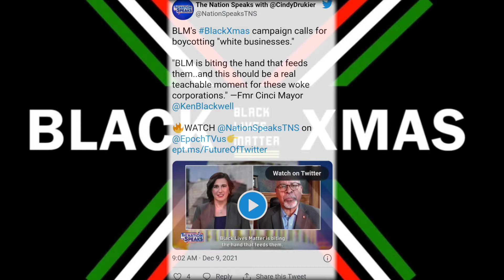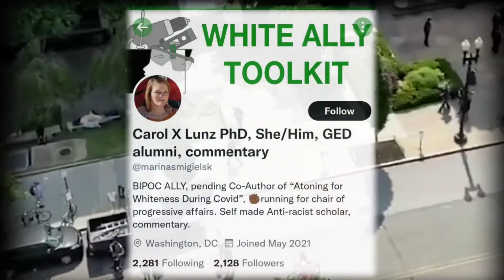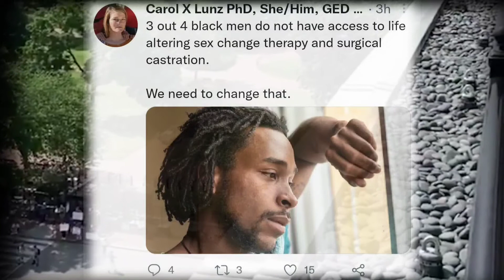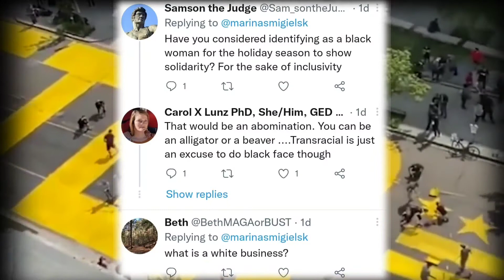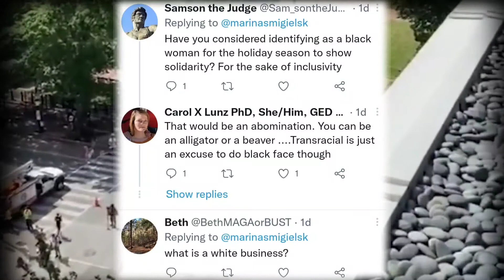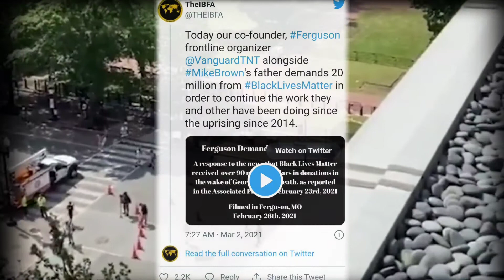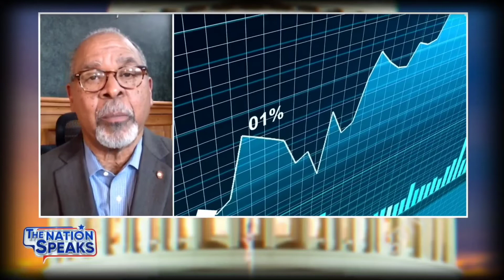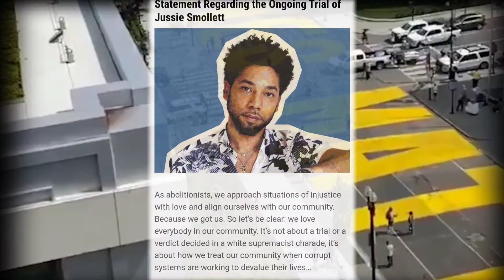"I'm Dreaming Of A Black Lives Matter Christmas" BLM To Boycott “White” Companies This Xmas Season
Click here to claim the Limited Edition “Gold United Coin” for BUY 1 GET 1 FREE!